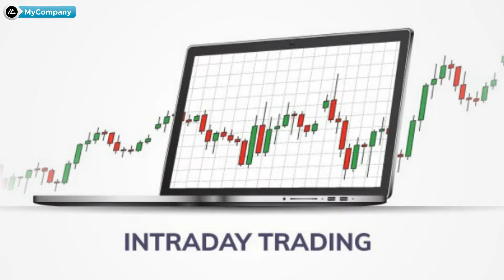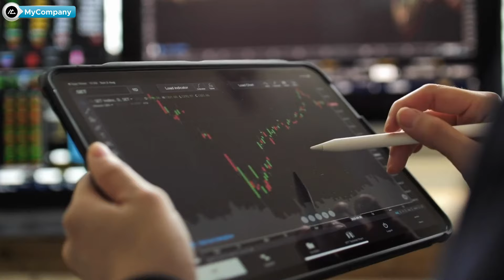Fyers Pros and Cons | Fyers Review Latest | Hindi | MyCompany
My Favourite Demat Account-

this video is about fyers demat account latest review where I have explained Fyers pros and cons.

In this video I have covered Fyers brokerage charges, Fyers 2.0 app review, Fyers disadvantages, Fyers account opening, Fyers brokerage plan, is Fyers safe, fyers options trading.

Time stamp-

00:00 Brief intro
00:53 about the video
01:29 fyers brokerage charges
02:15 Fyers Features
03:22 Fyers customer service
05:05 Fyers margin
05:36 fyers mobile app
Suggested videos -

Our content rotates around Pros and cons of investment apps, trading apps and demat accounts so that we can give you a honest and balanced review about any platform or app under review.

Our vision is to make financial world more transparent and simplified for common public.

1. We are not SEBI registered Advisors, any stock analysis video is not a direct buy/sell recommendation , please do your own research before taking any investment decision. Purpose of this channel is only to Educate you about stock investing.